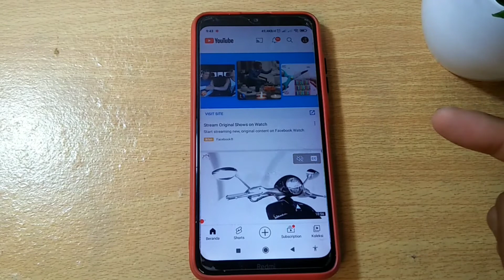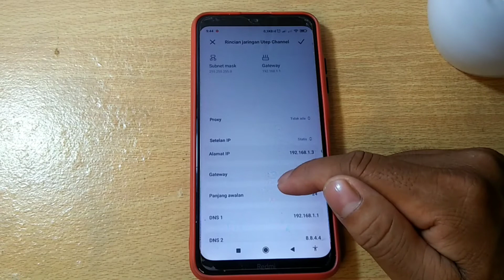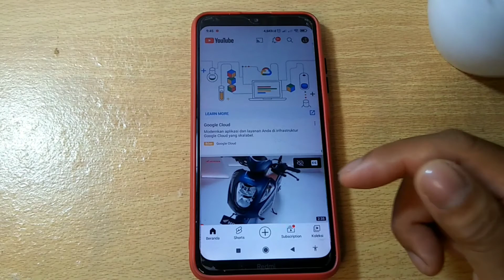CARA MEMPERCEPAT JARINGAN WIFI TERBARU DI ANDROID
CARA MEMPERCEPAT JARINGAN WIFI TERBARU 2022 TANPA APLIKASI TAMBAHAN

hastag

cara mengatasi wifi terhubung tapi tidak bisa internet, wifi tidak bisa connect di laptop, wifi tidak bisa connect di hp, wifi lemot, wifi tidak bisa internet,